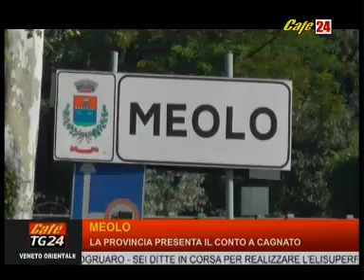La Provincia presenta il conto all'ex consigliere Cagnato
La giunta provinciale approva la costituzione in giudizio per l'ente in qualità di parte civile nei confronti dell'ex consigliere leghista Diego Cagnato per rimborsi spese non dovuti, presentando un conto del valore di circa 21 mila euro - Tg Cafè 24